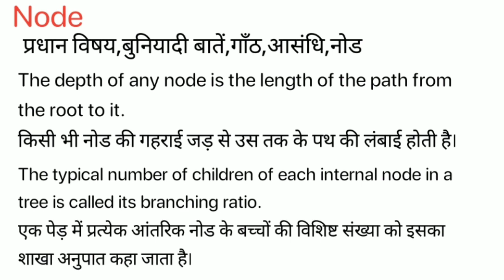Node Meaning in Hindi/ Node ka kya Matlab Hota hai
Node meaning in Hindi / Node ka kya Matlab Hota hai / Spoken English Class / Online English Class/Node ka hindi meaning/ Node explained in detail.

इस विडियो में मैं  ,Node शब्द का इंग्लिश मतलब क्या होता है इसके के बारे पूरी विस्तृत रूप से बताया .

इस वीडियो में आप  ,Node का हिंदी में मतलब को जानेगे और साथ में ,Node का pronunciation भी सीखेंगें यानि की आप ,Node के अर्थ के साथ साथ ये भी सीखेंगें की ,Node को कैसे बोले या ,Node को बोलने का सही तरीका क्या है |

If you follow this channel regularly. You can improve your English speaking skill as well as vocabulary. On this channel,( Meaning in Hindi) we provide new English words. Node our easy spoken English course, you can easily improve your English. We are providing help to English-speaking courses online so Node you can improve your English at your home and totally free. In this video, Node our video, you will learn daily use English words which will improve to learn English vocabulary in a simple and easiest way.

If you want to learn English through Hindi language and also want to improve English vocabulary then I think this video will help you a lot. Your work is to exercise with someone on a daily basis. So today's English word is Node and We will learn Node Meaning in Hindi.
English speakingSpoken,
English online,
free-spoken,
vocabulary meaning,
Node Meaning in Hindi.

चलिए लिखित रूप में  ,Node word को example के साथ सीखते है .
Let’s learn the Hindi Meaning of, Node in full detail.

,Node का हिंदी में अर्थ होता है
,Node को इन उदाहरणों से और अच्छे से समझ सकते हैं